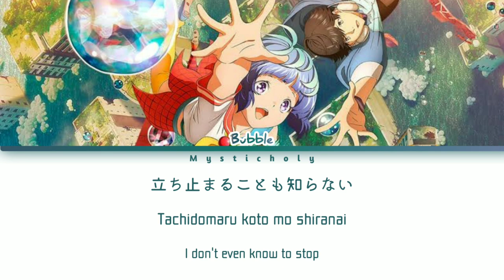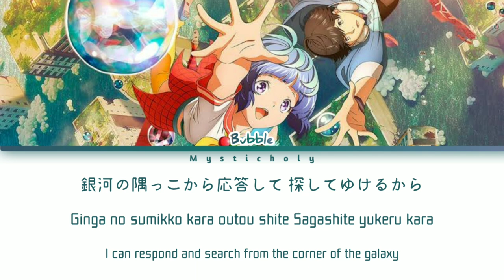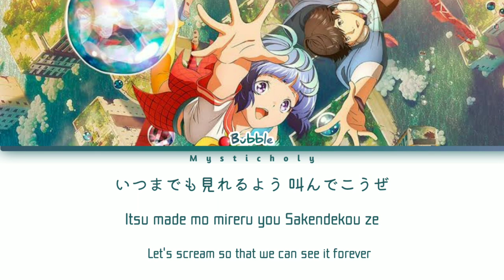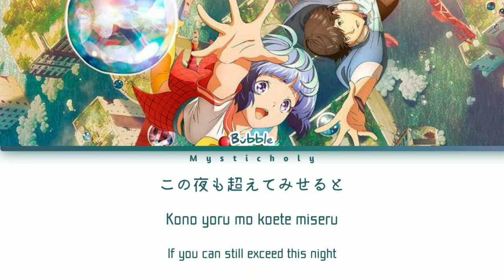「Bubble」Theme Song by Eve feat. Uta(Riria) | Lyrics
♪Anime→Bubble
♪Song→Bubble
♪Album→Bubble
♪Artist→Eve, Uta(Riria)
♪Vocal→Eve, Uta(Riria)
♪Lyricist→eve
♪Composer→eve

eve bubble
bubble eve
eve
bubble feat uta eve
bubble